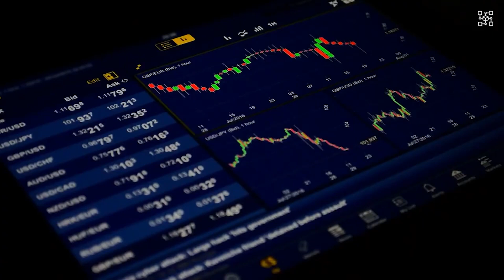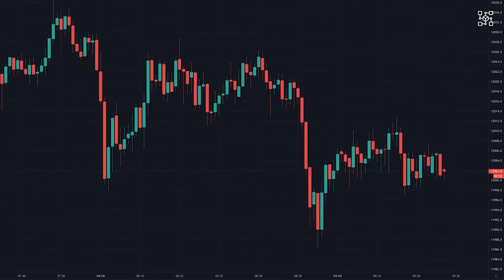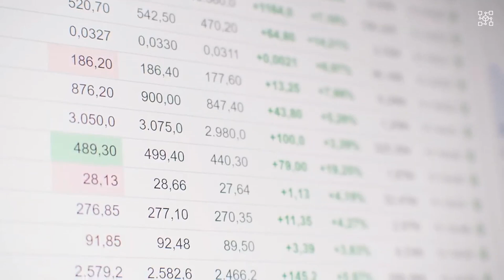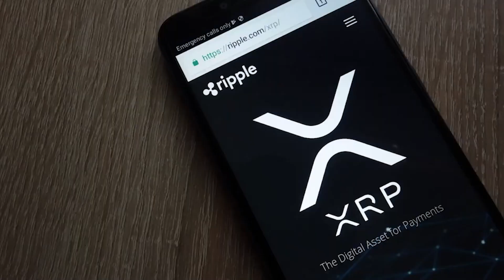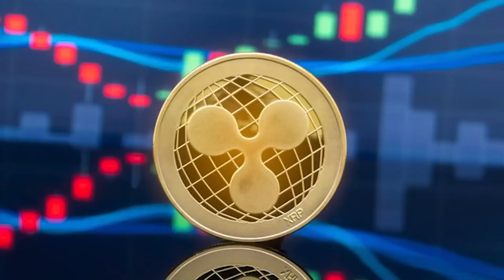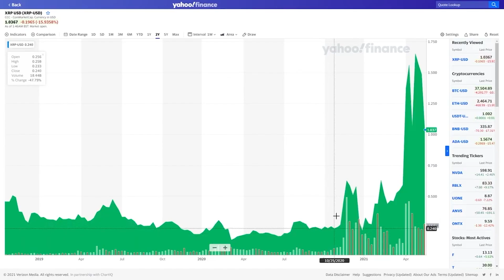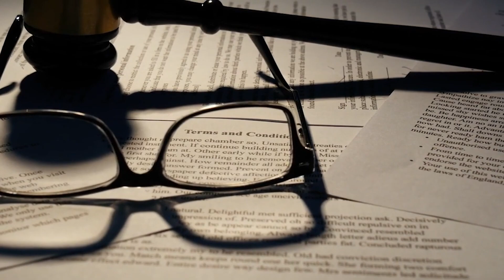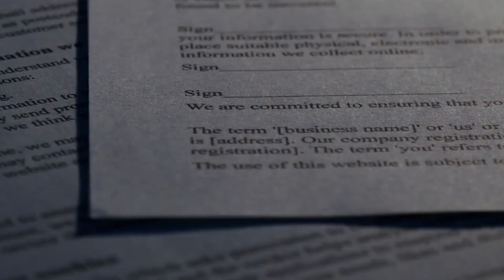XRP Ripple SHOCKING Insider Settlement! 🚨XRP HUGE WIN! 💥Must SEE END! 💣OMG! XRP News